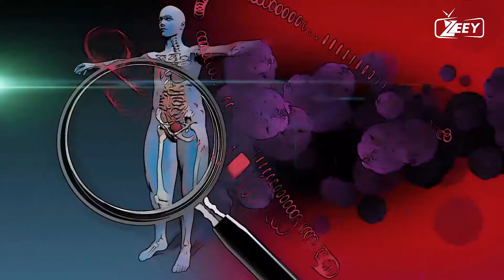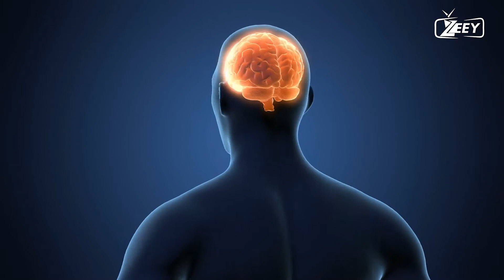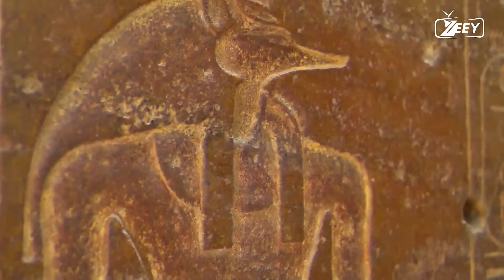WHAT HAPPENS AFTER DEATH |THE FEAR OF THE UNKNOWN |LIFE | PSYCHOLOGY | CONSCIOUSNESS